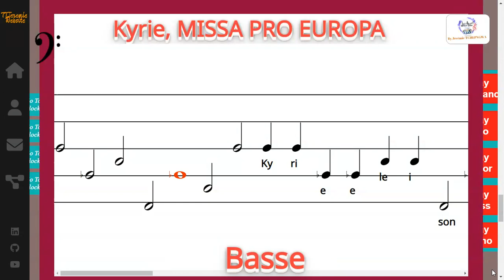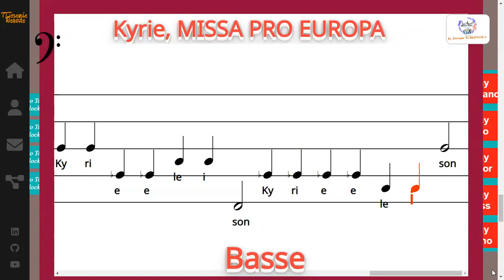Kyrie, MISSA PRO EUROPA - Jacques Berthier - Basse